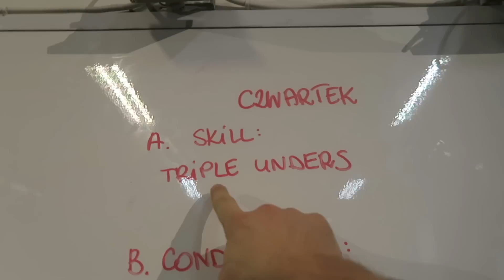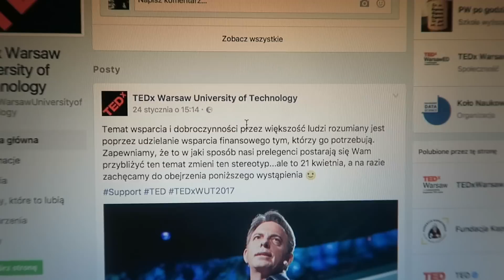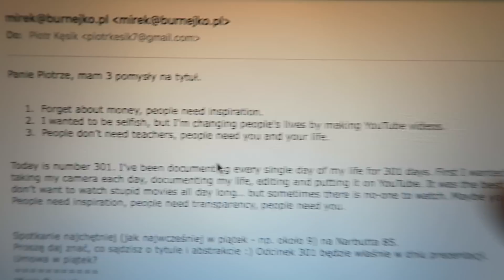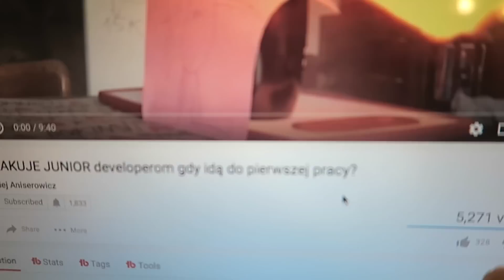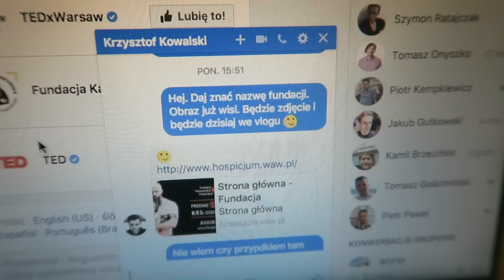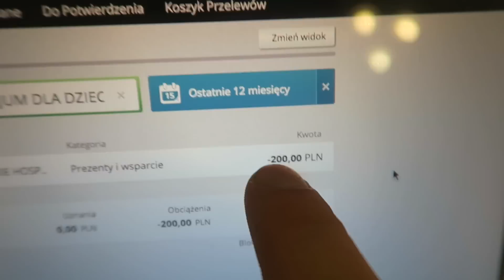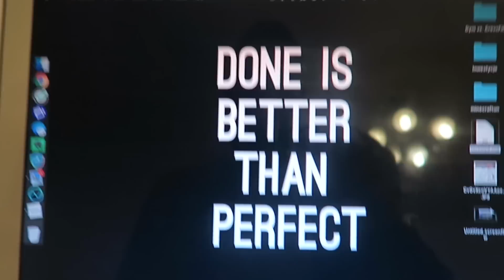Jak wybrałem temat prezentacji na TEDx (+7 innych nowości)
Dzień 230 - 9 luty 2017 - Warszawa